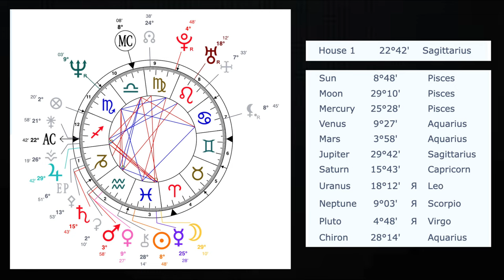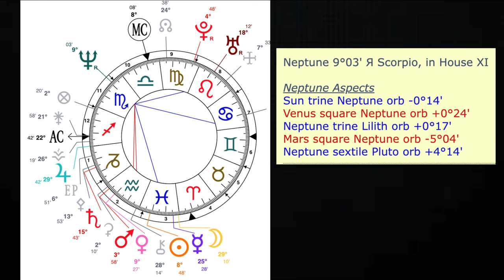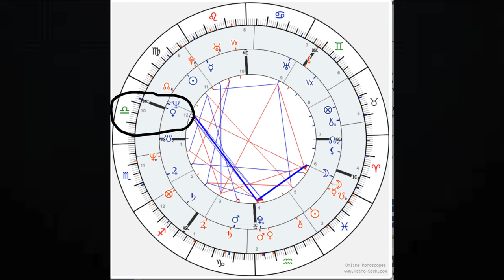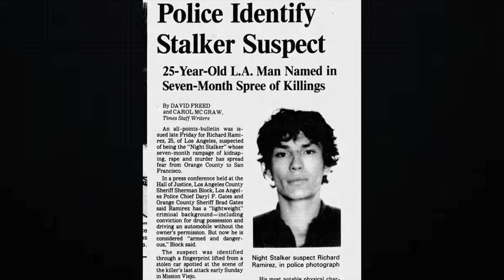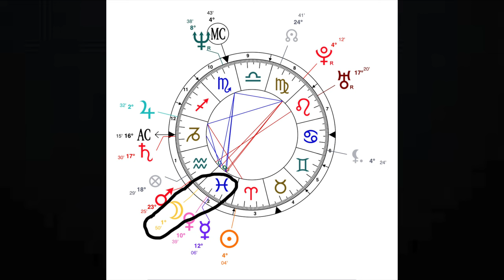'the night stalker' RICHARD RAMIREZ ⛧ true crime astrology ⛧ (ep.2)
🪐 richard ramirez's birth chart info - february 28, 1960 el paso, texas 2:07am

🔮 timestamps 🔮
00:00 intro + disclaimers
01:50 mini life update
02:52 richard ramirez overview
05:13 before the crimes
30:18 The crimes
52:12 getting caught
55:33 the trial
59:32 after the crimes
01:01:57 outro

🪐 my placements 🪐
capricorn sun / capricorn moon / cancer rising
capricorn mercury / sagittarius venus / libra mars